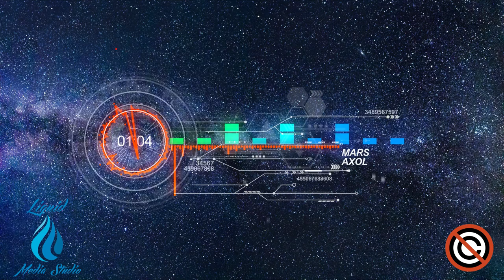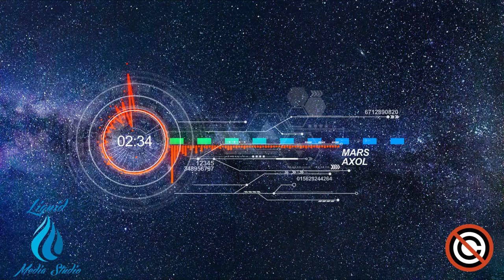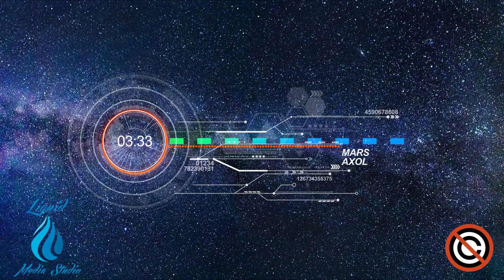Axol - Mars NO COPYRIGHT MUSIC VLOGS FREE SOUNDS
Please consider leaving a comment and a like to this video.

Best place for Royalty Free music that you can use in your YouTube videos.
We scout major music websites daily to bring you the best royalty free music.

When you are using this track, please add this in your description:

Music provided by Liquid Media Studio.